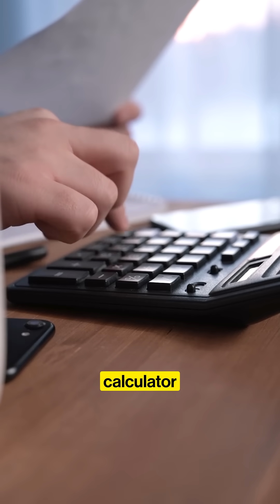Is the Universe Thinking?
Is the universe actually thinking—literally, not just as a metaphor? We dive into the latest theories from physicists, exploring ideas like the universe as a vast neural network, capable of processing and even learning information, much like our own brains do.

Tune in as we explore the boundaries between science, consciousness, and the universe itself.